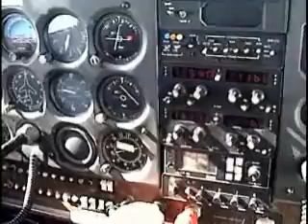172 Spin Training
Basic spinning of a 172